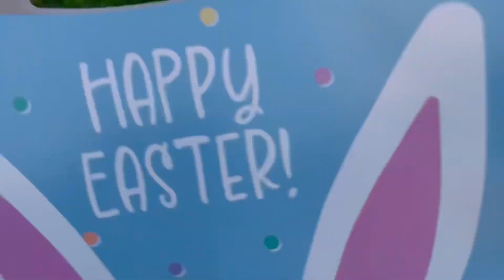🤗🥚Easter Eggs Hunting🥚🤗